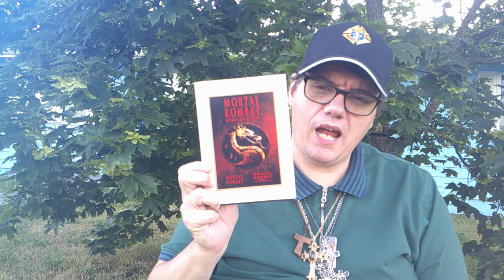IT HAS BEGUN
A Review of Mortal Kombat (1995)